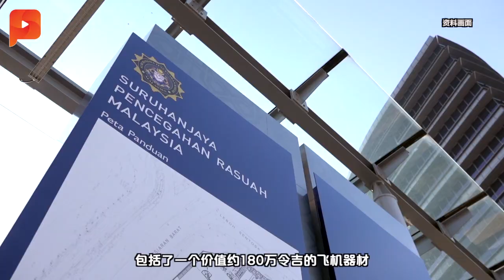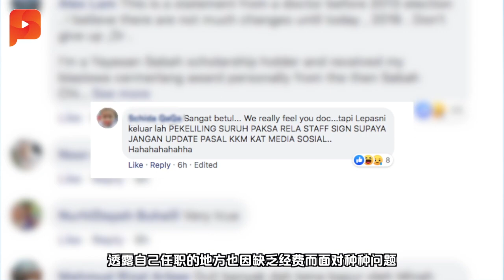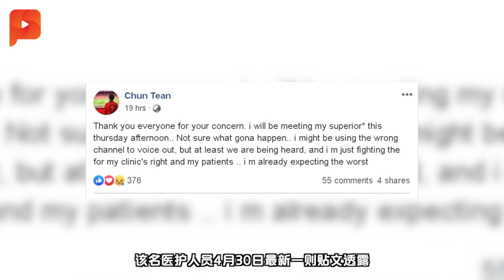政府诊所7不公 医护人员脸书发声引疯传 | 午报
一名来自沙巴亚庇一家乡镇诊所的医护人员，在脸书发文细数自己在诊所遇到的种种问题，不仅引起网民关注，也引起其他医护人员共鸣。